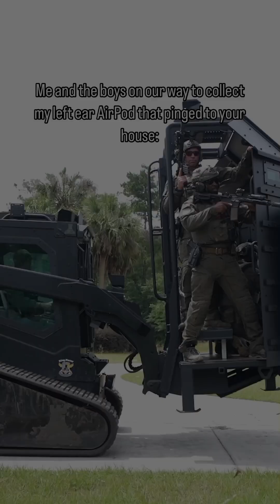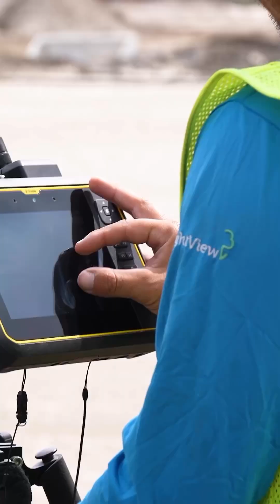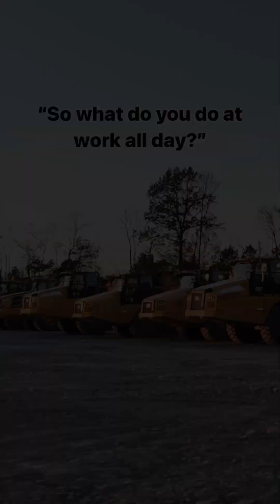Caterpillar Machinery in Action: The Power of CAT Equipments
"Experience the strength and versatility of Caterpillar machinery in this exciting video! Watch as CAT bulldozers, excavators, and loaders tackle the toughest construction challenges with ease. We'll take you on a journey through various job sites, highlighting the advanced technology, durability, and power that make Caterpillar a leader in heavy equipment. Whether you're a construction pro or just love powerful machines, this video is packed with action and insights. Don't miss out on witnessing CAT equipment at its best!"

Musician: @iksonmusic

Musician: @iksonmusic

Musician: @iksonmusic

Musician: @iksonmusic

Musician: @iksonmusic